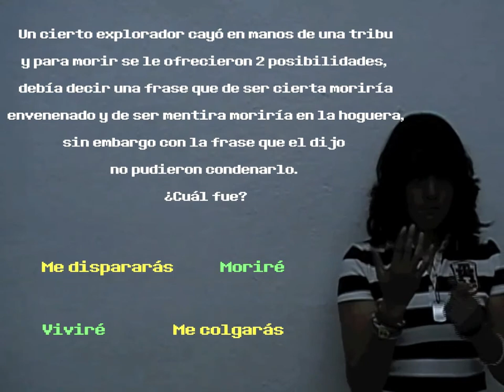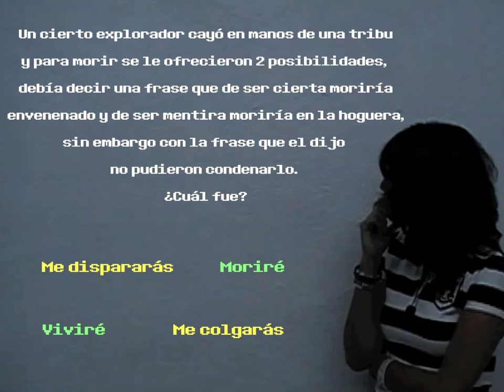¿Qué tan bueno eres con los juegos mentales?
Brain Games - Mission 4.

Proyecto sobre juegos mentales para la clase de Taller de Creatividad realizado por Estela Cerezo, Mariana Franco y Magali Banda. Comunicación Audiovisual (1er Cuatrimestre). Universidad del Claustro de Sor Juana. 2011.

Rondo alla turca (8 bit) - Mozart